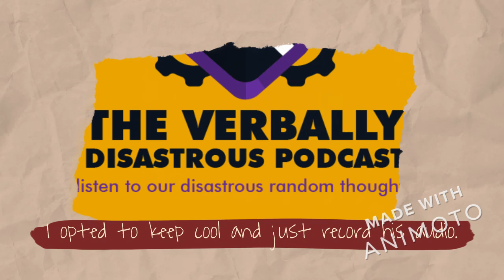Verbally Disastrous Podcast! Season #1, Ep. #1: Lot Lizard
Welcome to the brand-new podcast Verbally Disastrous- brand-new to +20 podcast platforms globally; including Apple Podcasts, Deezer, Pandora Podcasts, Spotify, and here on YouTube.  Introducing your hosts- Leslie M. Jasper and the occasional co-host Melissa Polito.  In this episode, we are sharing Season #1, Episode #1: Lot Lizard.  We opted to watch the Amazon Prime documentary entitled: Lot Lizard.  This documentary focused on following and interviewing a handful of women and men who stroll various truck stops, within the United States, to hustle money as sex workers.  This documentary offers some humanity for the men and women showcased within this unique lifestyle.  Leslie and Melissa work to offer their review of the documentary as well as the discussion of the topic of sex work out on the road.

Leslie & my occasional co-host Melissa are the hosts of a new 2021 podcast entitled, The Verbally Disastrous Podcast With Leslie M. Jasper & Melissa Polito. The podcast is available on over 20 platforms that include: Acast, Amazon Music, Anchor, Apple Podcasts, Breaker, Castbox, Deezer, Google Podcasts, I Heart Radio, Listen Notes, Overcast, Pandora Podcasts, Player FM, Pocket Casts, Pod Bean, Podchaser, Podcast Addict, Podcast Gang, Radio Public, Reason, Soundcloud, Soundtrap, Spotify, Stitcher, Tune In, and YouTube. Coming to even more platforms as I find them.